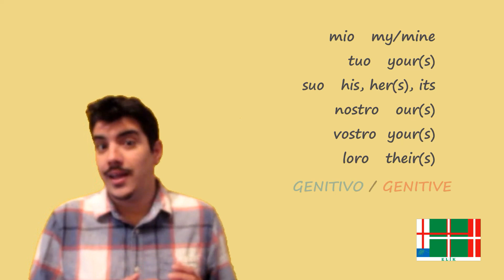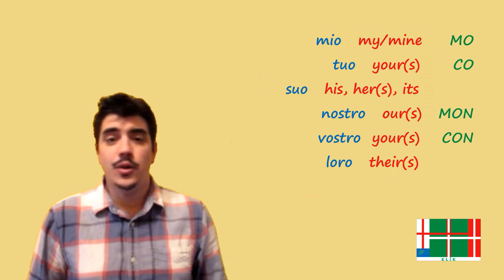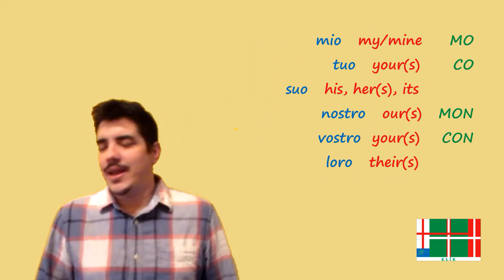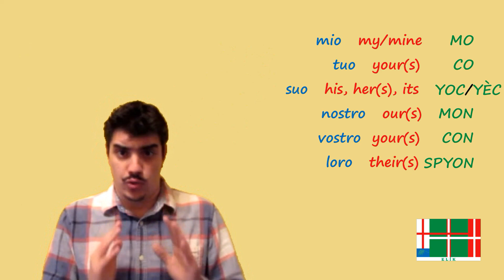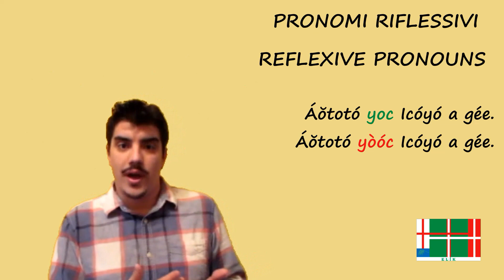Aggettivi e pronomi possessivi - Possessive pronouns - MAĎÁN ELÍKTÉN! 11 (English subs)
píísyôz / episodio / episode 11 (English subs)

"to a céte mo!" / "è mio!" / "it's mine!"

MAĎÁN ELÍKTÉN!
IMPARA IL MONELLICO!
LEARN MONELIC!

Partecipa a questo magnifico corso di lingua, o meglio, corso di lingua artificiale, e inizia a parlare monellico!
Join this wonderful language course, or better, conlang course, and start speaking Monelic!

Follow Malo also on FB, IG and Reddit! Segui Malo anche su FB, IG e Reddit!

Playlist about isolation in times of Covid-19 / Playlist sull'isolamento ai tempi del Coronavirus:

00:00 Introduzione / Introduction
00:17 Aggettivi e pronomi possessivi / Possessive pronouns
03:18 Pronomi riflessivi / Reflexive pronouns
03:48 Avverbi usati come rinforzi / Adverbs used as reinforcements